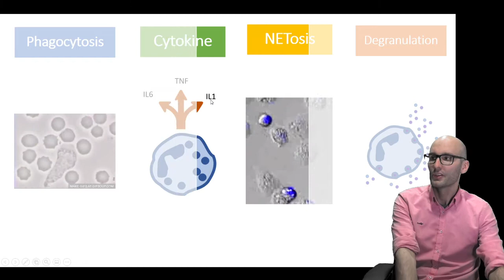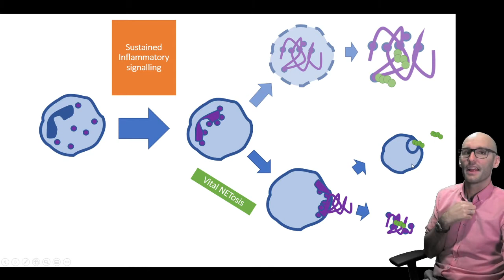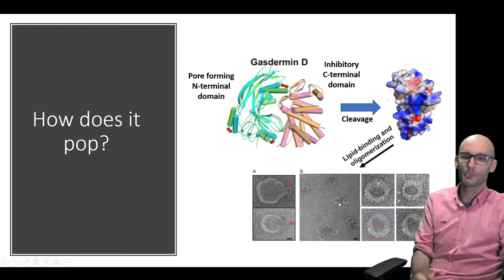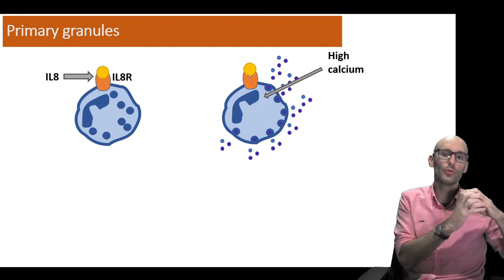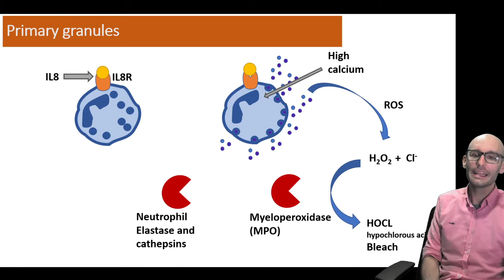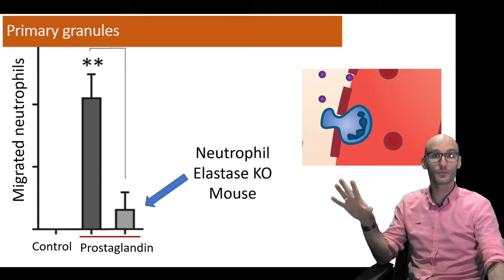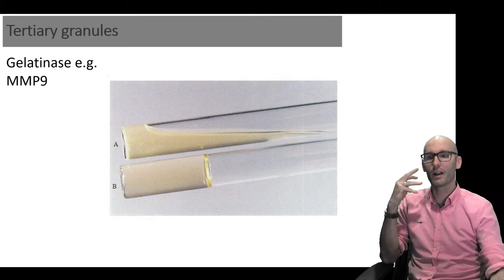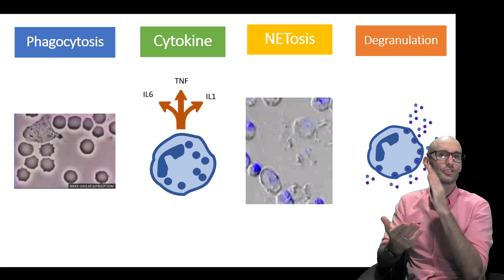What are neutrophils and what do they do? (part 2)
This video covers what neutrophils do and does a deep dive into NETosis and degranulation